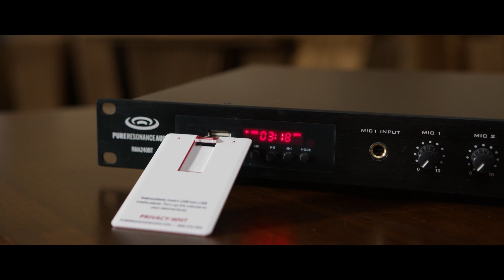Setting Up Video or Teleconferencing Equipment For Conference Rooms on Pro Acoustics Tech Talk Ep 75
Recently most businesses have gone mostly if not completely remote in some kind of aspect making it even more important to have quality teleconferencing and video conferencing available. Unfortunately, most computer or mobile device cameras and microphones don’t provide great video and audio streaming.

Group communication solutions don’t necessarily have to include complicated or high-cost software and equipment. There are ways we can still get reliable great sounding audio conferencing systems.

If you’re looking to upgrade your conferences and meetings but aren't sure where to start, we’re here to help. In this Tech Talk, Nathan reviews what kinds of equipment you’ll need, look at a few great product options, as well as go over how to set them up.

If you like this video, give us a thumbs up and subscribe to our channel to be the first to know when we post new content about audio products and design.

Featured In this video:
MXL AC-44 Miniature USB Conferencing Microphone

ART USB Dual Pre Two Channel Preamp with USB

Pure Resonance Audio UC1S Ultra-Clear Dynamic Vocal Microphone with On/Off Switch